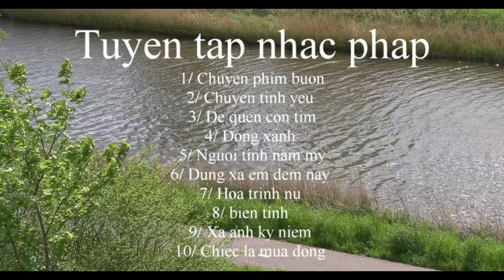Nhac phap bat huu